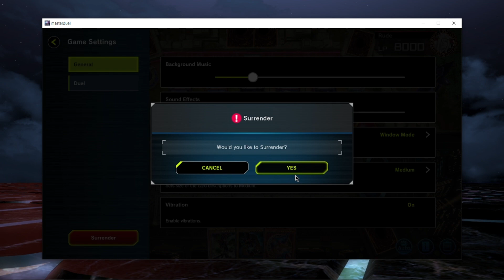Master Duel - Free to Play Dark Magician Deck 3 - Climbing Gold in Ranked!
Episode 3 featuring my main Dark Magician deck! We go against the Meta this episode and see how well we do! Lol